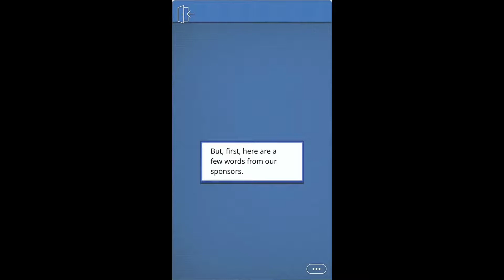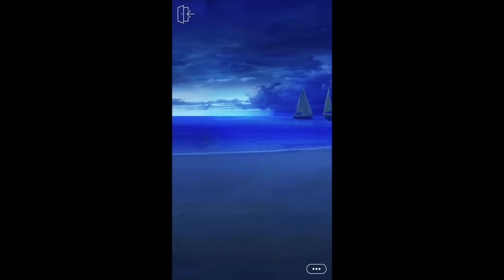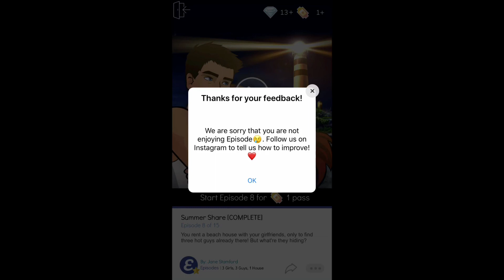Someone broke in (episode #7)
My dailymotion

My musical.ly

My live.me